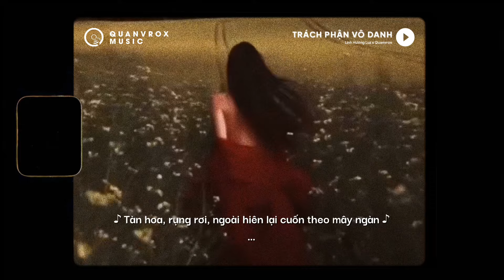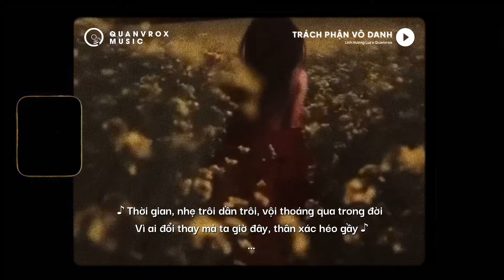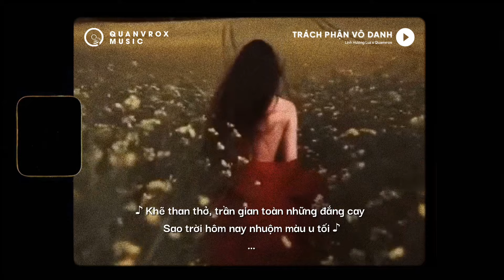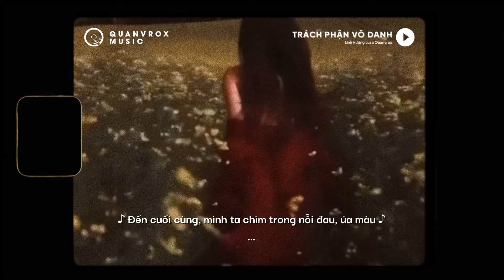Trách Phận Vô Danh - Linh Hương Luz x Quanvrox「Lofi Ver.」/ Official Lyrics Video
🌼 Lyrics

Anh nào đâu hay, em đây tựa như gió bay
Đâu biết rằng, em mang chịu bao đắng cay
Say chén rượu, hoen mi cười em khóc trong lòng ai thấu
Đâu biết được, thanh xuân người quên chữ thương
Duyên kiếp buồn, hồng nhan bạc thay chữ vương
Đến cuối cùng, mình ta chìm trong nỗi đau, úa màu (cả đời)

Tàn hoa, rụng rơi, ngoài hiên
Lại cuốn theo mây ngàn
Mình ta, chìm trong, màn đêm
Mờ sương, màn đêm úa tàn
Cứ mơ mộng, ngày đêm chìm trong nhớ mong
Đau lòng hơn khi người cạnh ai khác
Trách than lòng
Tự gieo mình trong bão giông
Hoa cũng tàn

Thời gian, nhẹ trôi
Dần trôi, vội thoáng qua trong đời
Vì ai đổi thay mà ta
Giờ đây, thân xác héo gầy
Khẽ than thở, trần gian toàn những đắng cay
Sao trời hôm nay nhuộm màu u tối
Ánh sao trời mờ mờ lập lờ sáng soi
Câu ước thề

End.